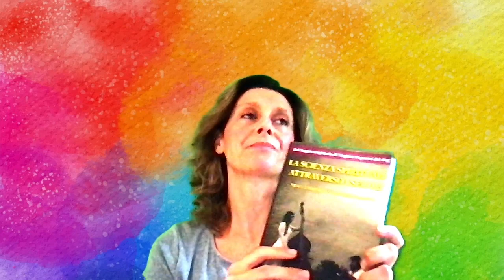Chi Sono e Presentazione del Canale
Sono la Dr.ssa Claudia Marcelli, laureata in Scienze Politiche e in Antropologia Culturale e ho scelto di dedicarmi alla divulgazione di testi e dottrine della c.d. Tradizione Universale e Filosofia Perenne.
Desideri sostenermi? Puoi effettuare una donazione a
Per acquistare il testo "LA SCIENZA SPIRITUALE ATTRAVERSO I SECOLI. Tracciando i destini dell'Umanità", di Virginia Paganini, cliccare qui
Grazie ^_^